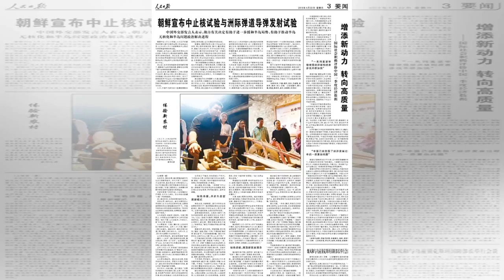๖ۣۜNew 增添新动力 转向高质量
๖ۣۜNew 增添新动力 转向高质量
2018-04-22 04:47 来源:人民网 消费 /进出口 /服务业 原标题：增添新动力 转向高质量 　　中国国家统计局日前公布的经济数据显示,一季度经济同比增长6.8%,月度城镇调查失业率稳定在5%左右,居民消费价格指数CPI比去年同期上涨2.1%……中国经济呈现出增长平稳、就业扩大、物价稳定、国际收支基本平衡的良好态势。 接受本报记者采访的外国专家学者表示,中国经济表现出了强大的韧性和结构...